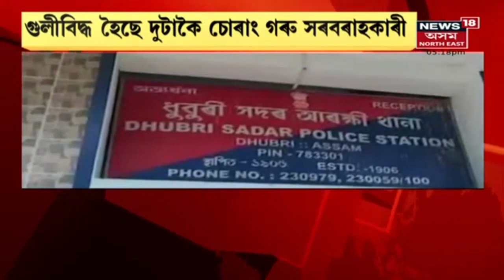Assam News Updates || CITY18: প্ৰয়াত সেনা প্ৰধানলৈ শ্ৰদ্ধাঞ্জলি প্ৰধানমন্ত্ৰীৰ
10 December, 2021 : বিদায় বীৰ যোদ্ধা। দিল্লীত জেনেৰেল বিপিন ৰাৱটৰ শেষকৃত্য।প্ৰয়াত সেনা প্ৰধানলৈ শ্ৰদ্ধাঞ্জলী প্ৰধানমন্ত্ৰীৰ
10:05 দিল্লীত জেনেৰেল বিপিন ৰাৱটৰ শেষকৃত্য সম্পন্ন
13:21 মৰিগাঁও কলেজত মুখ্যমন্ত্ৰীৰ মন্তব্য
15:02 গৰুৰ সৰবৰাহকাৰীলৈ আৰক্ষীৰ গুলী
17:52 APSCৰ পৰা আঁতৰিল অসমীয়া ভাষাৰ প্ৰশ্নকাকত